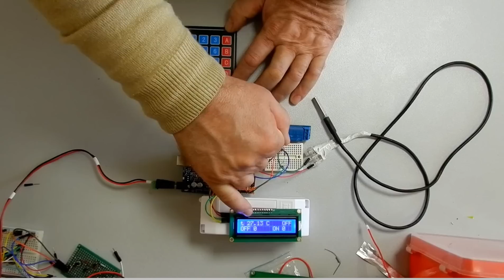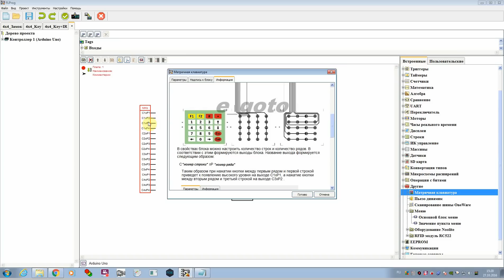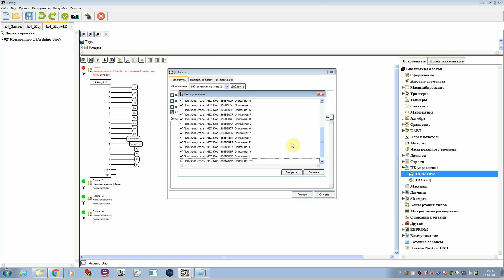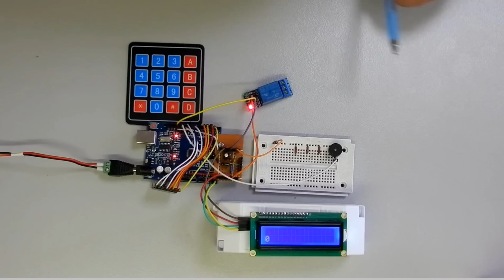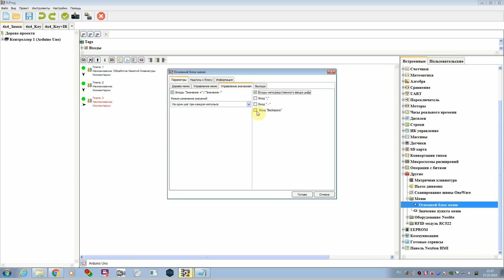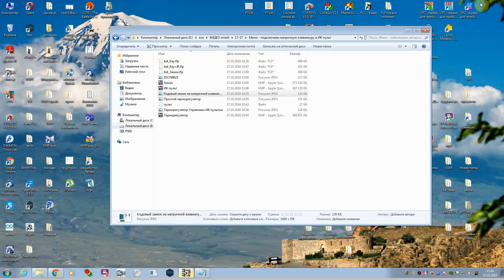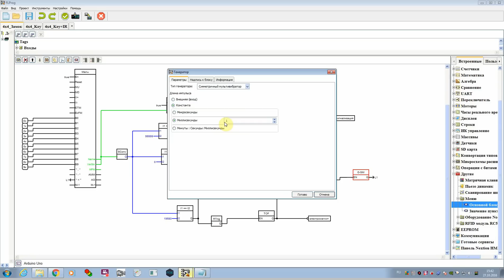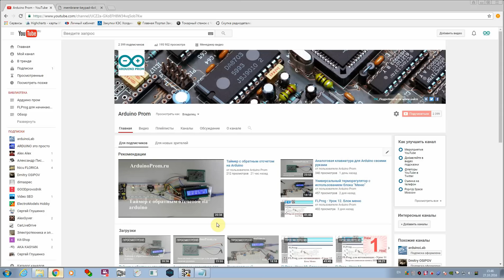FB-блок "Меню" - Подключение матричной клавиатуры и ИК пульта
Простой терморегулятор с матричной клавиатурой.
Терморегулятор управление с  ик пульта.
Простой кодовый замок.